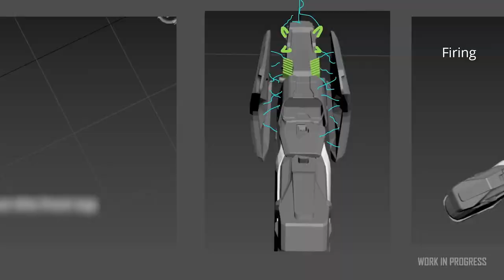Stop Kickstarting MMO HOT TAKE | SKYLENT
Remember: No KICKSTARTER! Don't Kickstart MMO HOT TAKE | SKYLENT